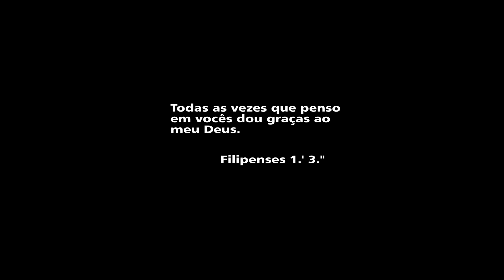MÉDICO E MOTORISTA FORAM ENCAMINHADOS AOS HOSPITAL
@canaldojotadantas Um médico foi encaminhado ao hospital de Cerro Corá após o seu motorista perder o controle de seu veiculo, na RN 041, na comunidade Liberdade, em Currais Novos.